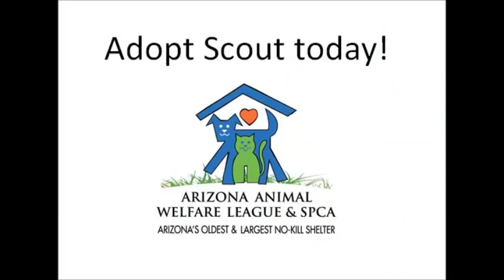Taking Scout for a walk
Scout has learned how to walk on a harness to help burn some extra pounds. Come and adopt him today from the Arizona Animal Welfare League!

485 views before moved to new channel
Originally posted on Jun 18, 2015